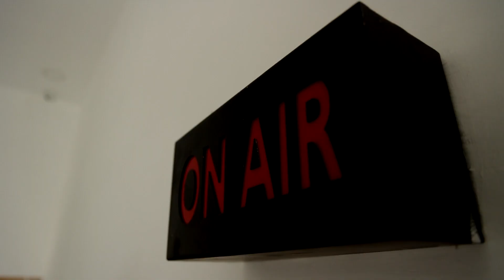ஈரோடு கிழக்கு இடைதேர்தல்! "சூரியன் உதிக்கும் திசைக்கு வெற்றி!" | Sekar Babu | DMK | Erode ByElection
ஈரோடு கிழக்கு இடைதேர்தல்! "சூரியன் உதிக்கும் திசைக்கு வெற்றி!"